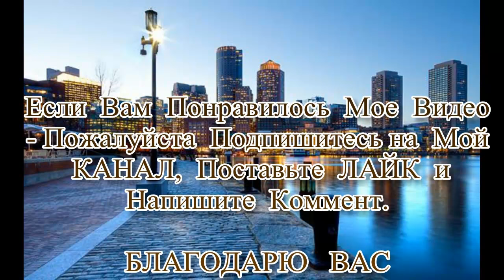Вы Вновь Прибывший Иммигрант?-Начало иммиграции-Первая работа - Изучение Английского--Фильм №3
Для Вновь привывших иммигрантов ✌👍🗽 -Вы Вновь Прибывший Иммигрант?-Начало иммиграции-Первая работа - Изучение Английского-Фильм-1 -ШАГИ в СТРАНЕ ? - В этом видео я расскажу как я открывал свою. Америку-Начало эмиграции- Первая работа -Изучение Английского - жизнь в Америке. как живут в США, жизнь в Америке глазами Русскоязычного ,жизнь в Америке цены на продукты
Если у вас есть вопросы или вам интересна другая тема- Пожалуйста напишите мне- я постараюсь Осветить эту тему. ВСЕМ ЖЕЛАЮ ДОБРА и МИРА !!!
Мой СКАЙП- livingforever2010